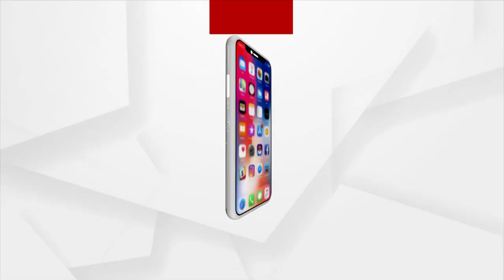Balasore: Accusation against Soro Police Stataion , Woman's Appeal to the SP for justice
A woman from Anantapur area of Baleshwar district has repeatedly been denied justice after several complaints against husband at the Soro Police Stataion.